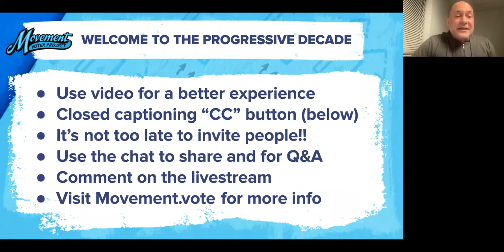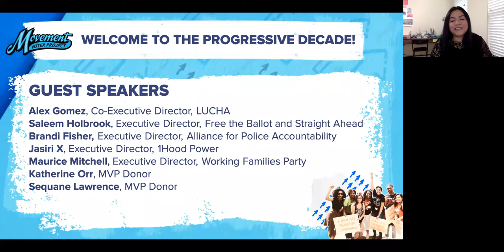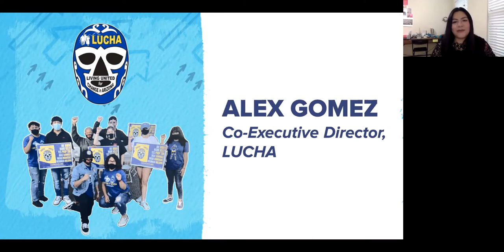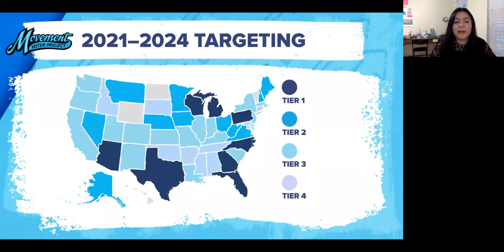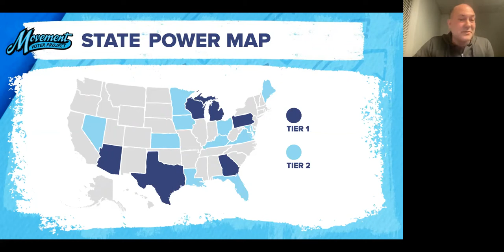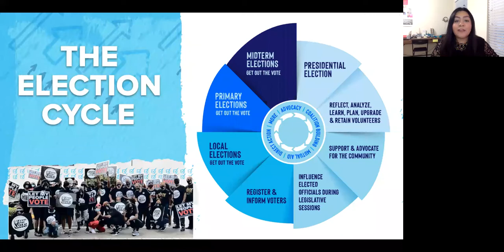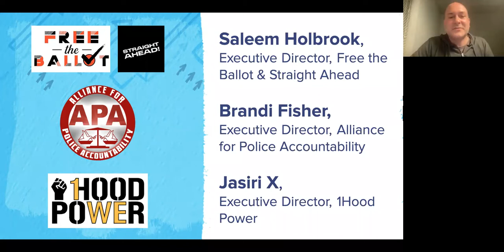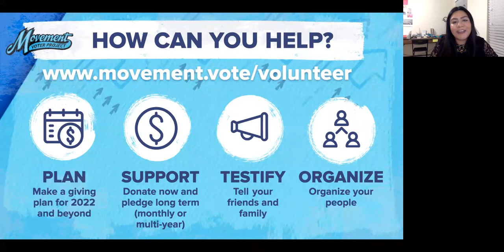MVP Briefing: Building a Progressive Decade - 3/24/21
MVP shares our vision and strategy to make the 2020s a Progressive Decade! Our Executive Director Billy Wimsatt and Director of State Partnerships Myrna Orozco lay out the details. Leaders from our organizing partners speak about how their work is connected. Featuring:
Alex Gomez, Co-Executive Director of LUCHA
Maurice Mitchell, Executive Director of the Working Families Party
Brandi Fisher, Executive Director of Alliance for Police Accountability
Saleem Holbrook, Executive Director of Free the Ballot
Jasiri X, Executive Director of 1 Hood Power